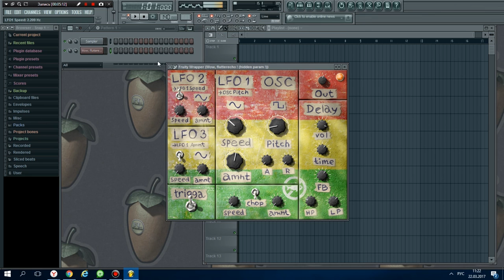Dub Siren by Nofish's